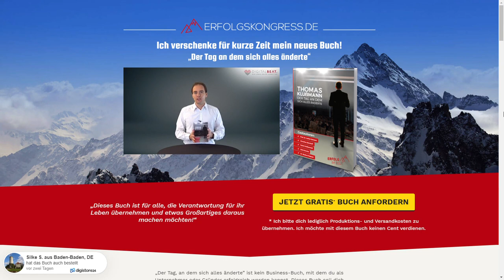Der Tag an dem sich alles änderte Buch - Gratis Buch | Link in der Beschreibung⬇️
„Dieses Buch ist für alle, die Verantwortung für ihr Leben übernehmen und etwas Großartiges daraus machen möchten!“